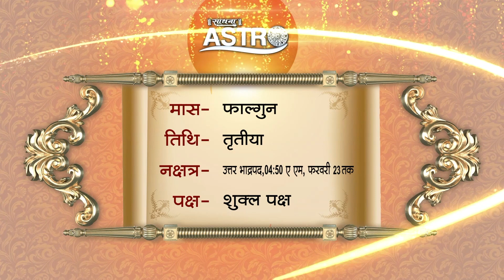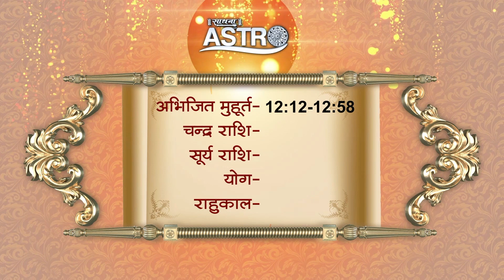Aaj Ka Panchaang । 22 February 2023 | Sadhna Astro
Thanks.